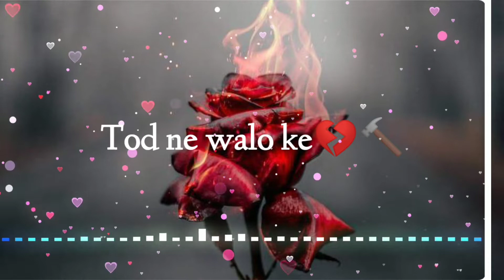Kash khudane😎 | Dil sisheka❤ | Attitude Shayari😈 | Royal attitude Sharyari😍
Welcome to status would (SK Creation) status editor.

DISCLIMER - VIDEO IS FOR EDUCATIONAL STATUS MAKING PURPOSE ONLY.

107 OF THE COPYRIGHT ART

Thanks

Thanks for woching my videos.